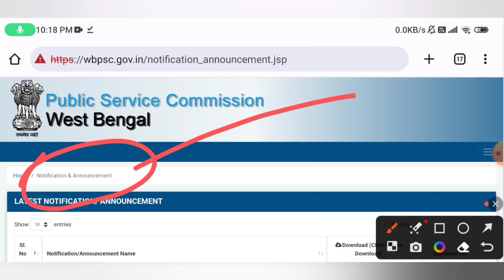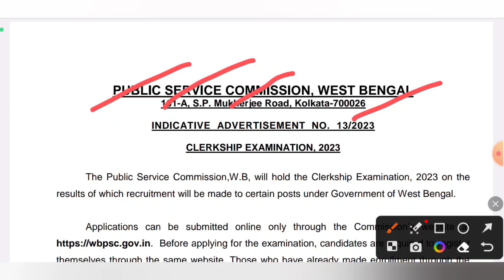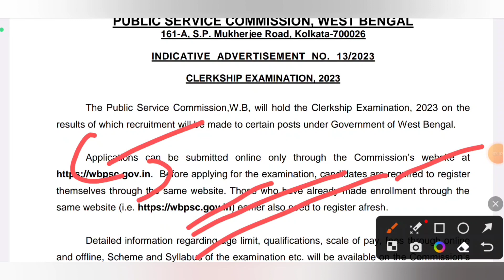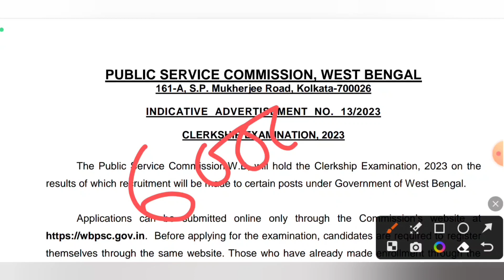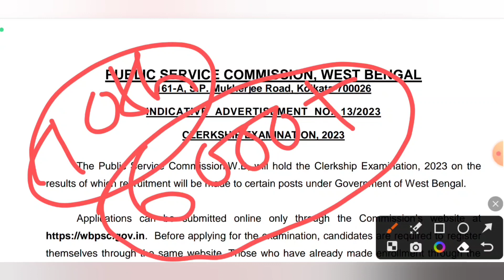৬ হাজার শূন্যপদে ক্লার্কশীপ নিয়োগের অফিসিয়াল বিজ্ঞপ্তি প্রকাশ 💥 WBPSC Clerkship Recruitment 2023